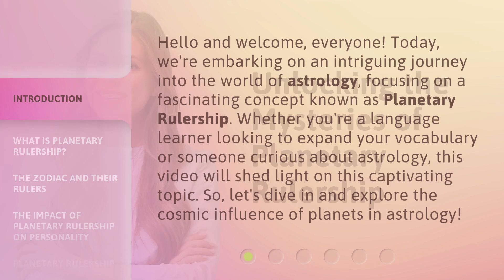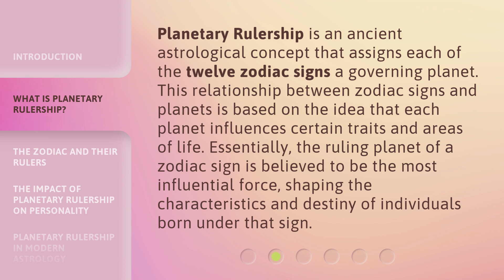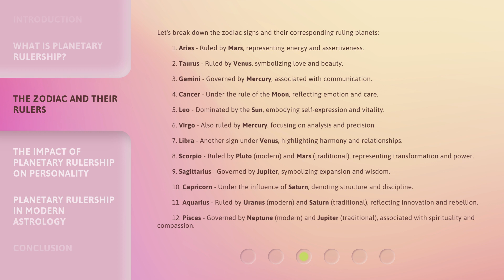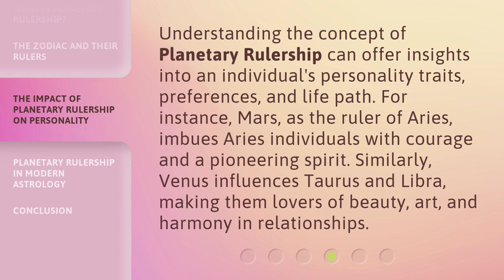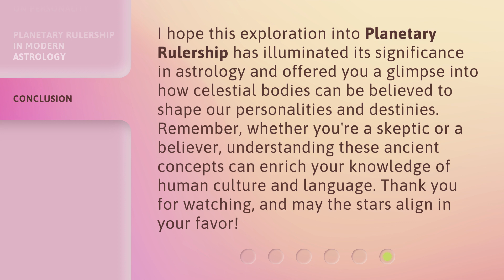Unlocking the Mysteries of Planetary Rulership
Unraveling Planetary Rulership Mysteries • Discover the fascinating world of planetary rulership and how it influences our lives and destinies. Join us as we delve into the mysteries of astrology and uncover the hidden connections between planets and their ruling powers.

00:00 • Introduction - Unlocking the Mysteries of Planetary Rulership
00:37 • What is Planetary Rulership?
01:08 • The Zodiac and Their Rulers
02:39 • The Impact of Planetary Rulership on Personality
03:09 • Planetary Rulership in Modern Astrology